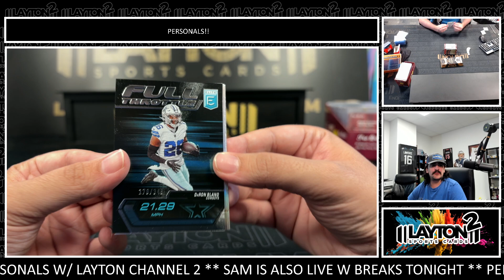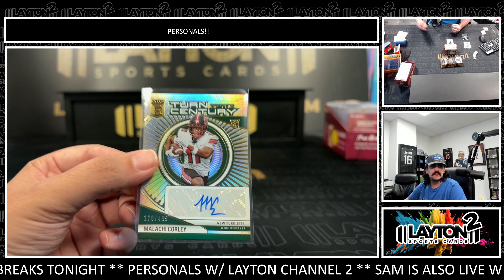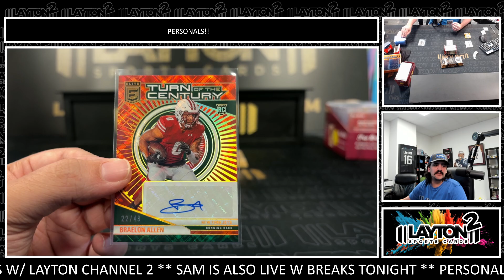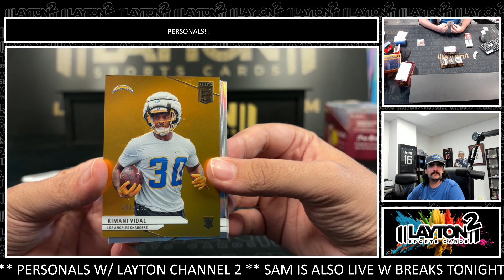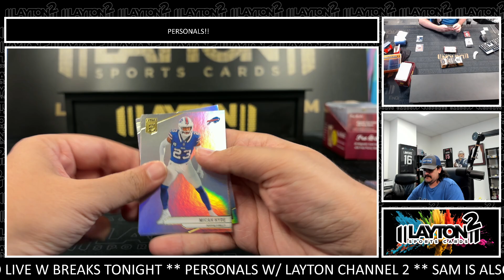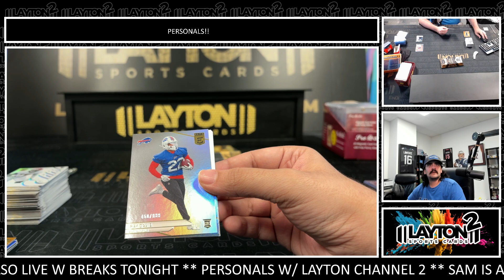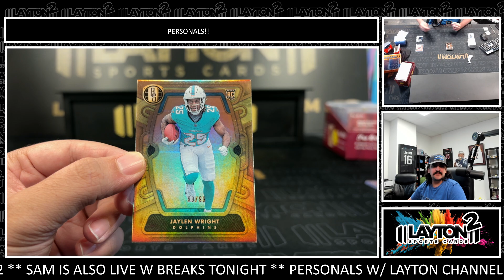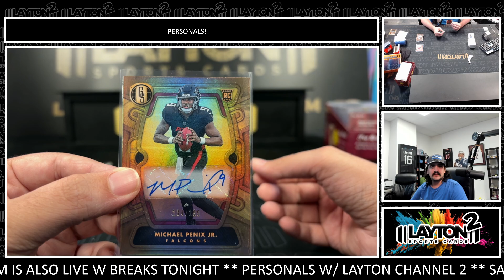LAUNDRY TAG!! 1 Box Of 2024 Elite FB And 1 Box Of 2024 Gold Standard FB For Greg M